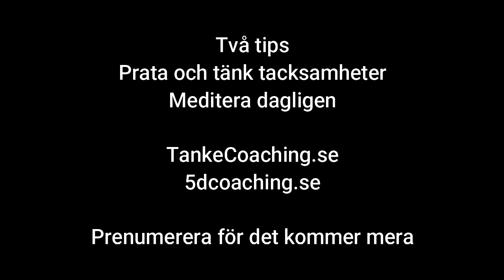Två supertips för att må bättre i vardagen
Trycket i samhället ökar och fler och fler mår dåligt. Det finns enkla mentala metoder som kan göra underverk bara man gör dom.

Vill du ha privat hjälp av oss via messenger eller här hos oss då hittar du oss här.

Vill du att vi kommer till ditt företag och håller föreläsning eller kurs, hör av dig.